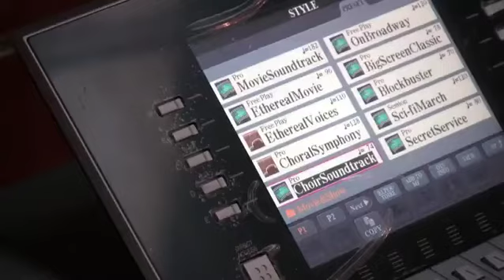Yamaha Tyros4 at Whitley bay Organs 11